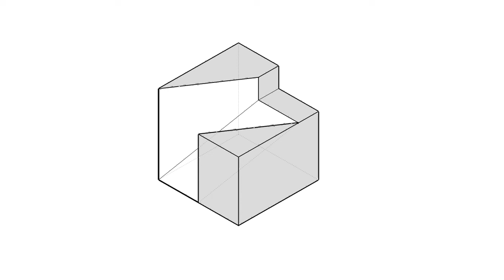全華圖學097頁第02題/三視圖轉等角圖/綜合練習/第三角法-等角圖展示